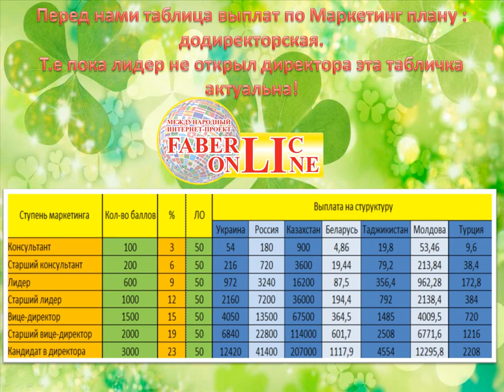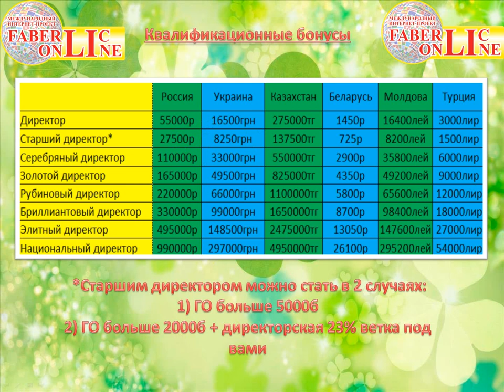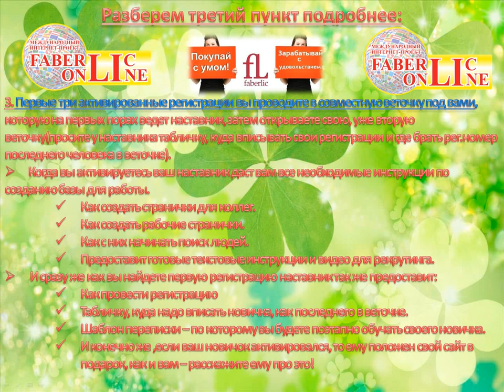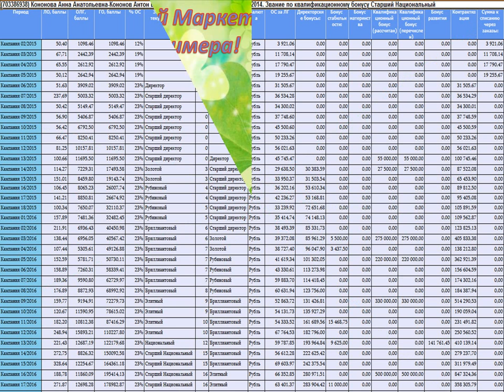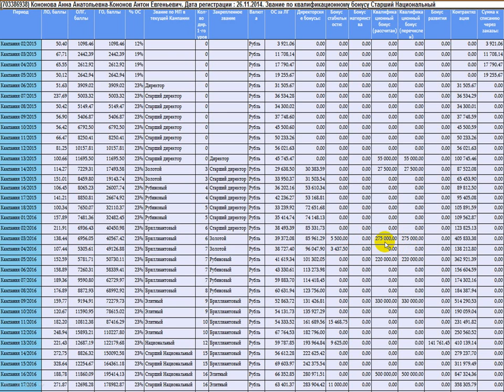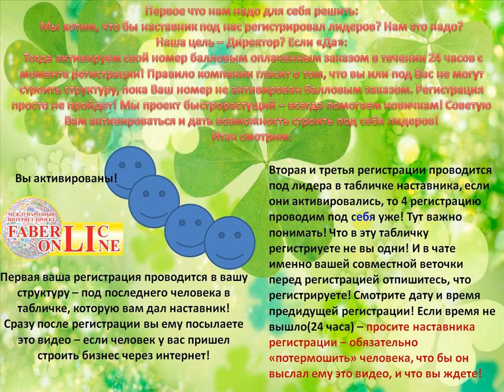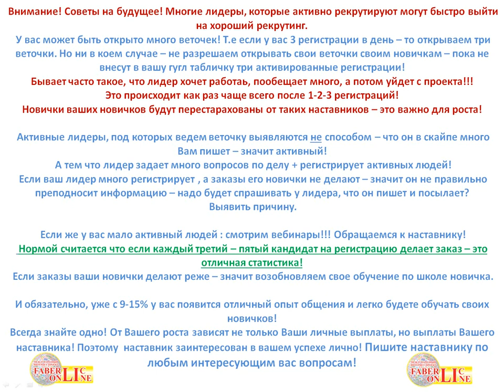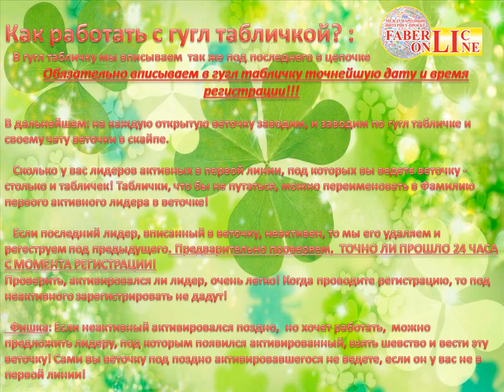Видео по рекомендациям построения "ТурбоРост+". Работа в интернете. Фаберлик Онлайн.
Работа в интенете. Фаберлик Онлайн.